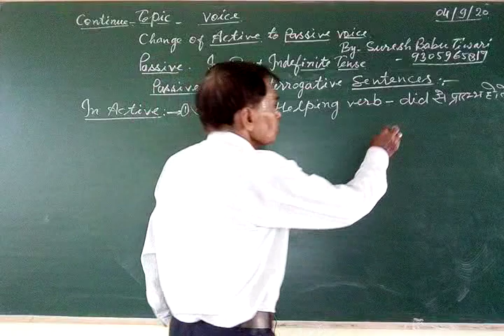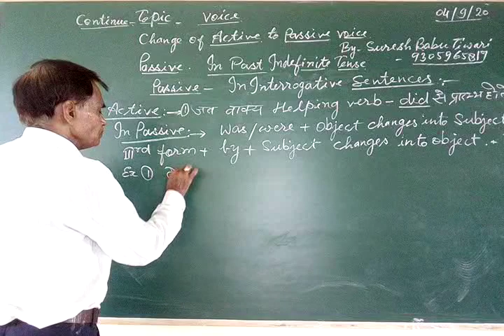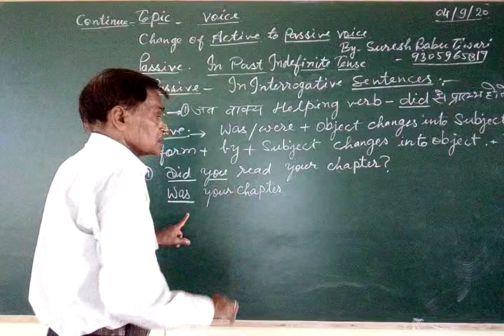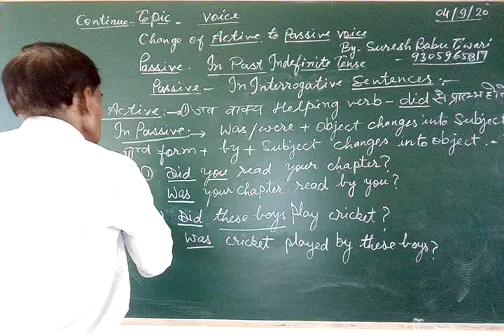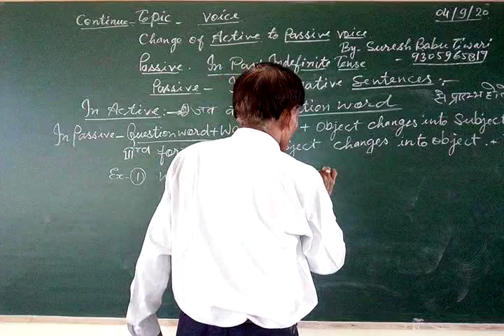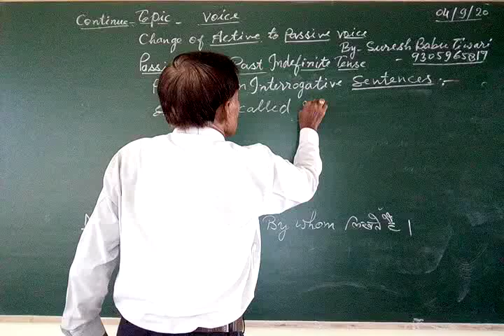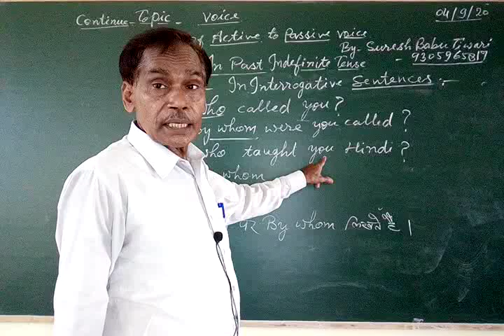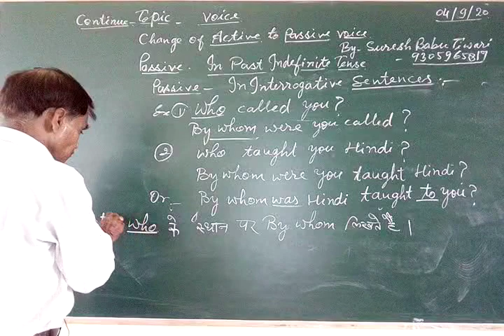Voice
Suresh Babu Tiwari